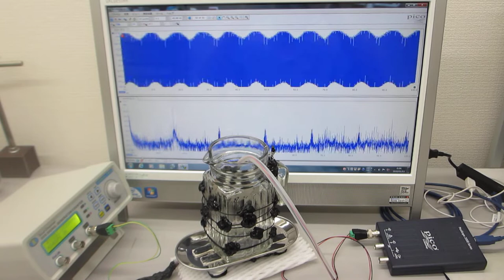各種部材（ガラス、ステンレス・・）の表面弾性波を超音波でコントロール（発振制御）する実験